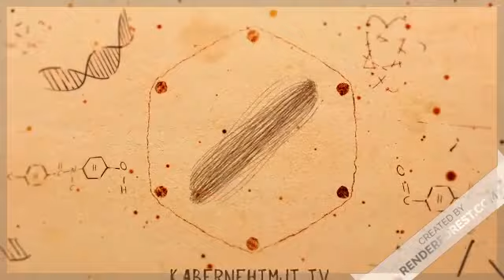Kabernehtmjt tv Ident 2020-2021